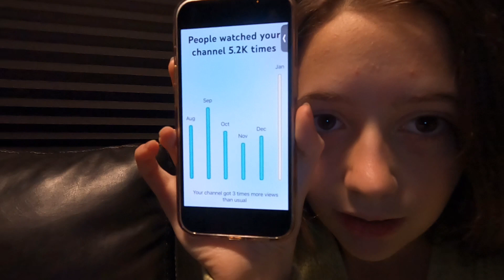New crew member! (short vlog with me and my two cousins)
I hope y’all enjoyed this little surprise. Also, Vivian and Ivy are my cousins and are super young so please be respectful in the comments. Anything slightly creepy will lose all commenting privileges on my channel.